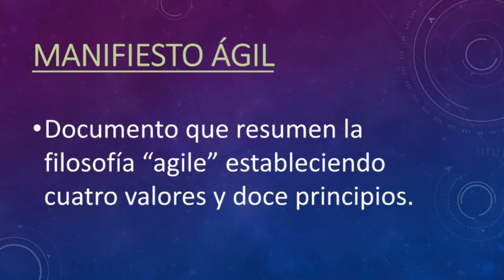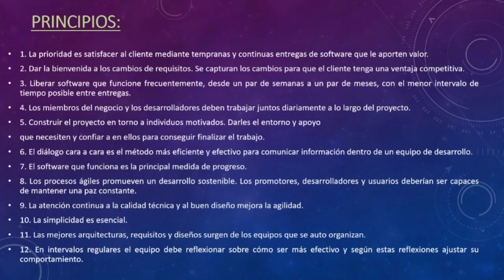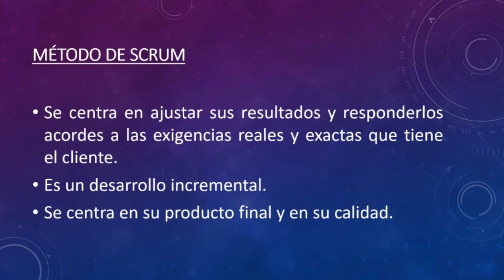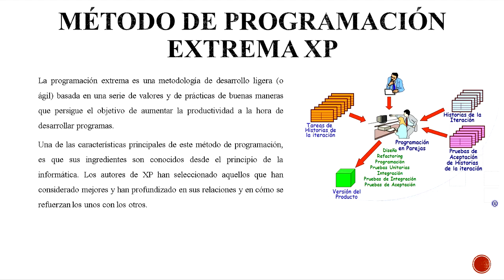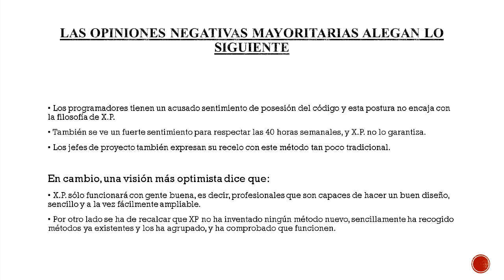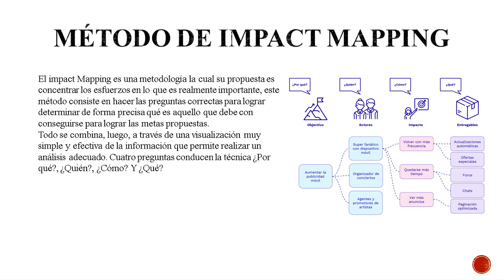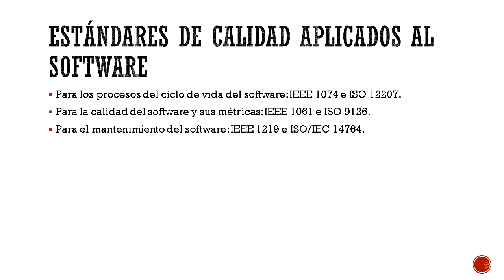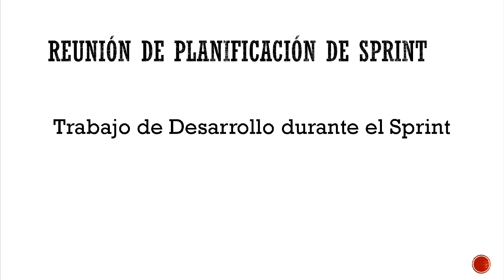SIS ING SOFT I INTEGRADOR Armoa Delgado Trinidad